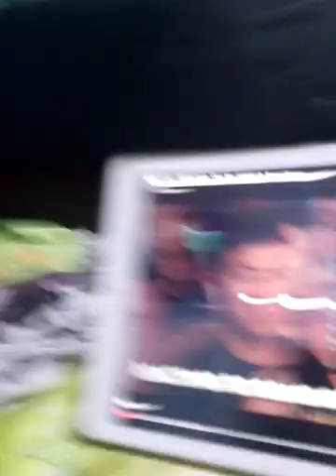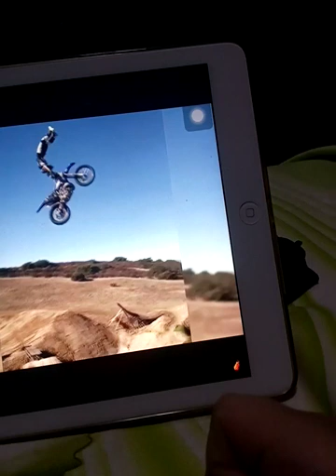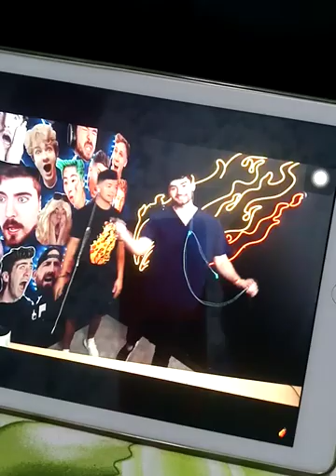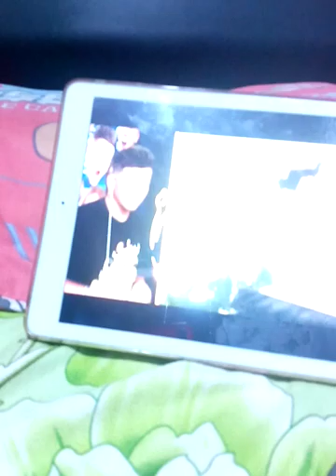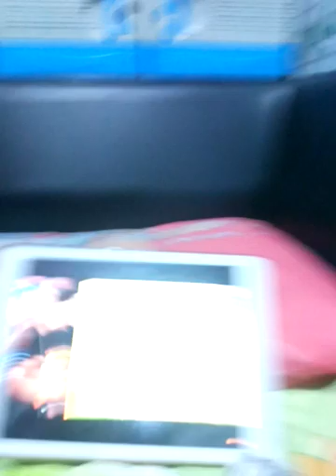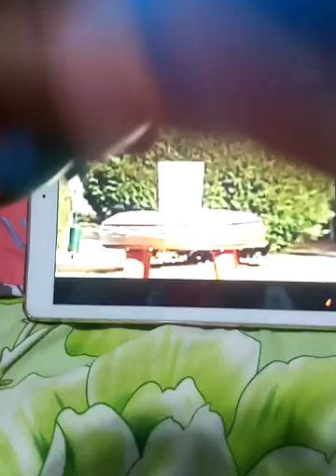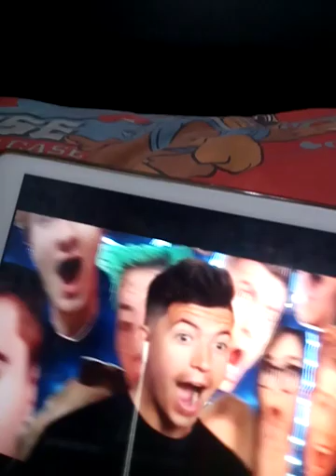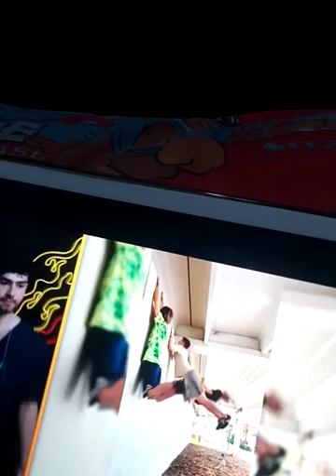Reacting to most cleaners videos.